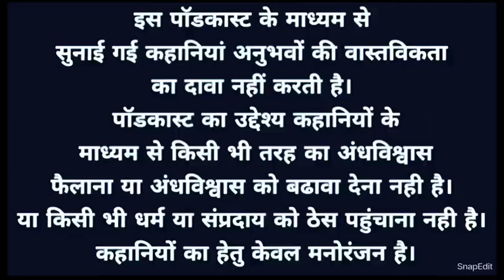वोह फिर वापस आगइ हे | True Horror Story | Scary Stories | Spine Chilling Stories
Horror Audio Story
Hindi Ghost Audio Story

अगर आप मुझसे कुछ बात करना चाहते हैं या आपके पास भी कोई ऐसी हैरान कर देने वाली सच्ची कहानी है जिसे आप दुनिया को बताना चाहते हैं तो मुझे अपनी कहानी (Whatsapp) पर या (Instagram) पर  DM  करके बता सकते हैं और आप मुझे Follow भी कर सकते हैं !

यक्षिणी की सच्ची डरावनी कहानियाँ | Khooni Monday | Hindi Horror Stories | Yakshini horror Stories

Your Query Solved In This Videol

Mahesh Arya
khooni Monday
Myuu
Bloody Satya
Scary Pumpkin
HindiStories
Yakshini